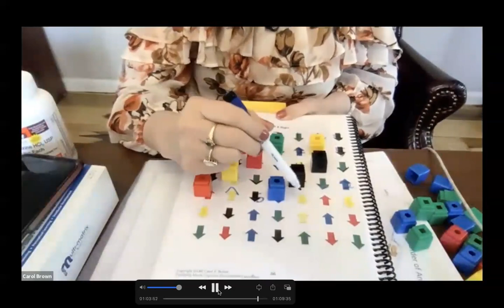Brown N-back: Number, Color, Animal, Direction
Watch the Brown 4 N-Back: Number, Color, Animal, Direction